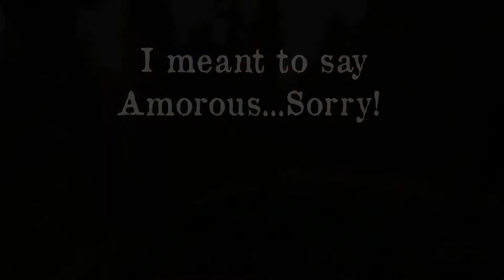Celebrate! (+ Announcements)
This was supposed to be the introduction video for that Amorous playthrough that I just uploaded. Split it into two parts, since 2 and a half hours was already getting to be pretty long. But hey! Everybody, celebrate! =o Just watch the video, this is sort of a conclusion to that one video I uploaded a little over two months ago. Life picked up a little more recently, and so I won't have quite as much free time to work on videos and content like I did, but probably will have a lot more motivation to work at it. New job starts tomorrow, so, not a whole lot of free time to myself apart from the weekend.

I wanted to do a lot more than just one extended length Amorous Playthrough (mostly meeting the characters and getting numbers,) but, hey. At least it was something, right? I'll let you know how everything works out, or doesn't, whichever the case might be. Feeling pretty good, all things considered, just wish I had a little more time to get my affairs in order before I go onto another work related adventure.

Next few videos will probably be VRChat, Echo, and Greatest Troubles related. Count on it!

I claim no rights to the footage I used - Kung Fu Panda (belonging to Dreamworks Animations,) We Bare Bears (from Cartoon Network), and Bill Conti's Final Bell, and Looking for Tracy Tzu by Carpenter Brut.